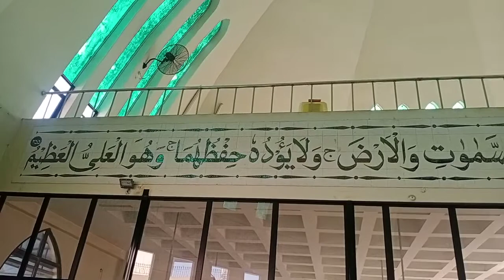KICT masjid ||GREEN KOHAT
kict ke jamia masjid
GREEN KOHAT